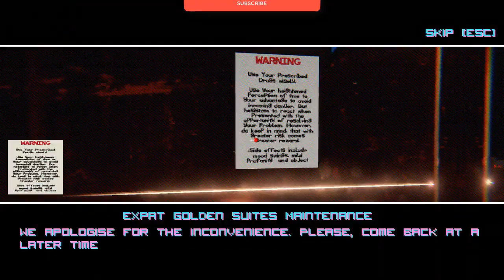Project Downfall Gameplay (PC Game)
Project Downfall PC - Gameplay,walkthrough,review,playthrough,no commentary on my gamer channel.